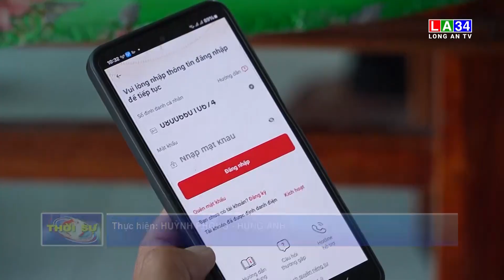Đảng viên - Cầu nối giữa Đảng và dân | LONG AN TV